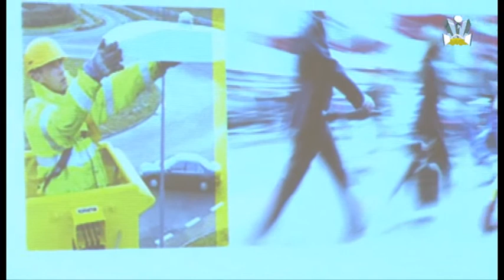ENRIQUE SANCHEZ by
Enrique Sánchez, director de ciudades de Ferrovial, es entrevistado por el canal on line Territorio&Marketing acreca de Smart cities.